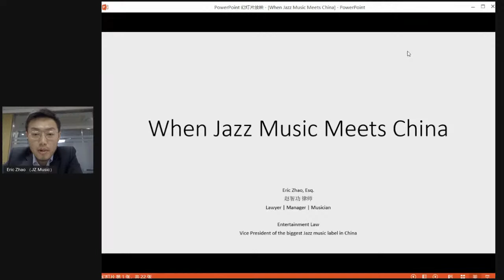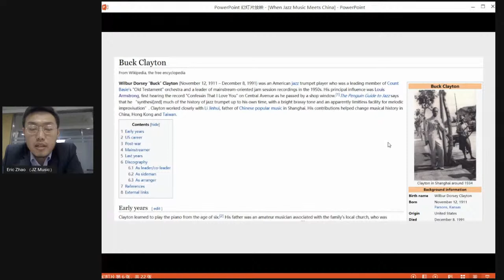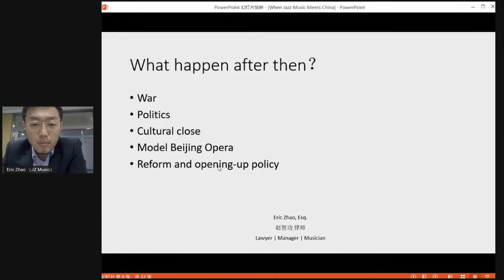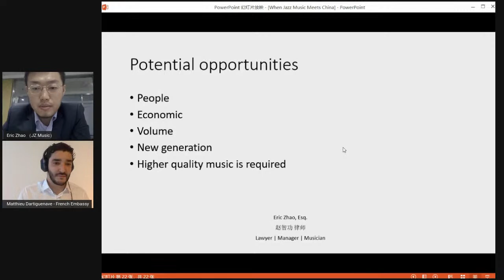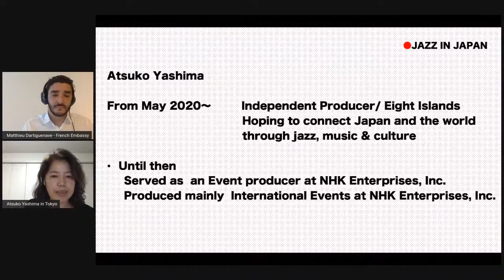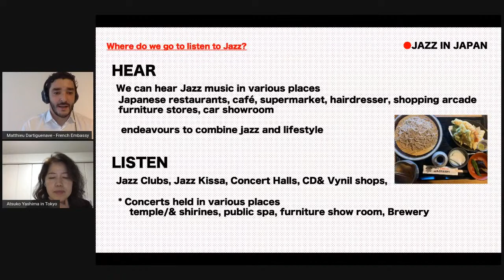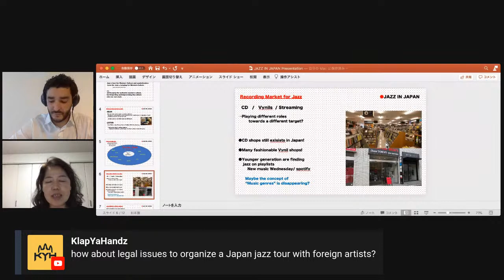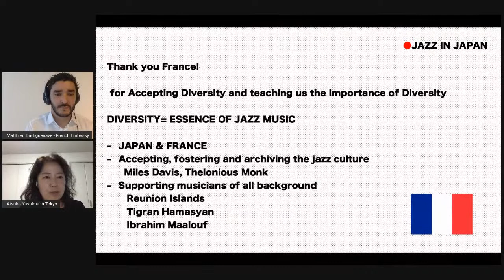Asia in The Limelight #2: Focus Jazz | Market presentations (China, South Korea, Japan)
As part of (From) Home Export Days, Le Bureau Export is hosting a series of online events – panels, networking sessions, showcases and more – aiming to connect international professionals and get us all ready for new horizons.

The second chapter of our series dedicated to Asia, “Asia in The Limelight”, is focusing this time on Jazz. On 15-17 October, high profile professionals from several parts of Asia (China, Japan and South Korea) are invited to connect with French professionals and Made-in-France artists.

#1: MARKET PRESENTATIONS (CHINA, JAPAN, SOUTH KOREA)

Keynote speakers:
- Eric Zhao (Lawyer of copyright law in China, vice president of JZ Music, and part-time jazz musician)
- Jung Hun Lee (Founder Seoul Music Week, Ulsan Jazz Festival, GloMMnet)
- Atsuko Yashima (ex-artistic director and producer at Tokyo Jazz Festival, ex-producer NHK Enterprises, Music For Tomorrow, independent working to promote International artists in Japan)